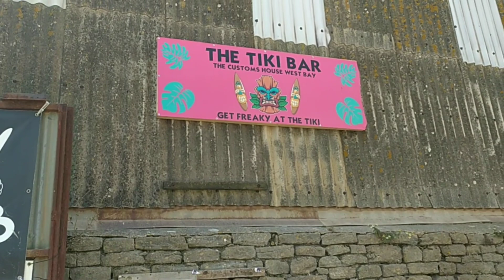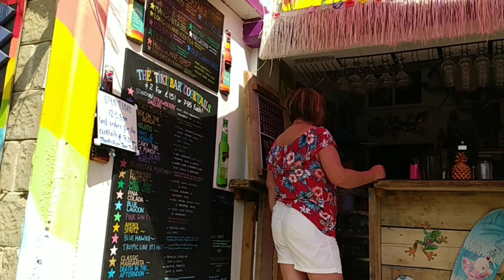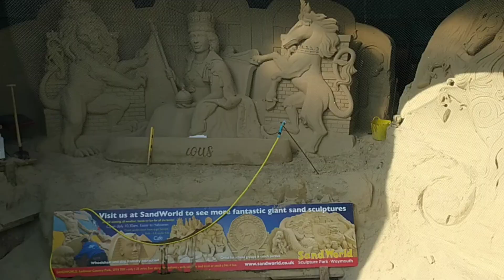We Visited Lyme Regis, West Bay (Broadchurch) & Weymouth On Our Mini Break - UK eBay Resellers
Welcome to our bonus mini break video.

Join us as we go to Lyme Regis, West Bay (where Broadchurch was filmed) and Weymouth as we head home along the south coast on the last day of our mini break.

Warning: Contains no actual reseller content

Follow us as we find some fantastic views and scenery along the south coast.

We hope you enjoy our video and thank you so much for your support.

About us:

We are Paul & Marie a UK full time reselling couple.

Our weekly roundup videos will also include Ems Crafty Corner by EmsDenCo, our daughter Emily.

EmsDenCo
Etsy Store